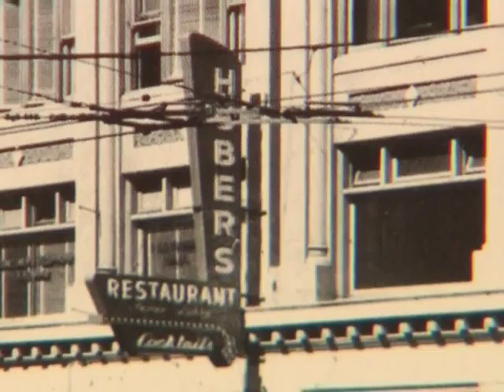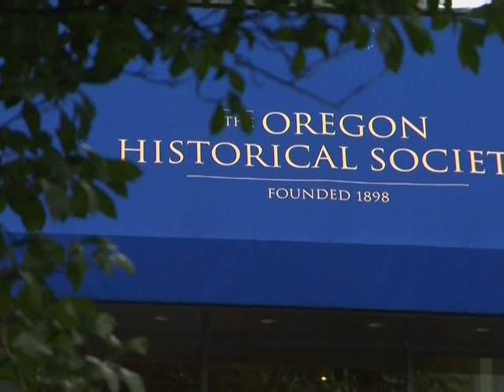Melvin Mark Clip - History Makers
James Melvin Mark